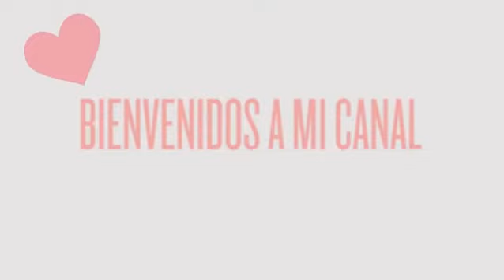Tarta de Verduras , súper fácil Colaborativo Monica Recetas y mas,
Link del canal de Monica Recetas y mas

Tarta de Verduras de Cuaresma
Ingredientes para la masa:
500 g de harina comun
100 g de grasa
1 cucharada de sal "ATENCION" en el video dice una cucharada de azucar pero en realidad es una ucharada de sal.
Agua muy fria c/n

Ingredientes para el relleno:
1 atado de acelga o 2 atados de espinaca
150 g de queso rayado
3 o 4 cebollas medianas
6 huevos
250 g de queso fresco o mozzarella
1 cucharada de azucar para rehogar la cebolla (opcional)
tiempo de coccion: 25-30 min, horno medio hasta que se gratine el queso.